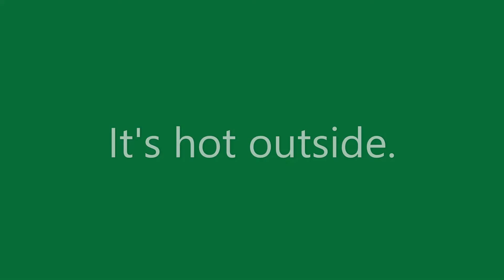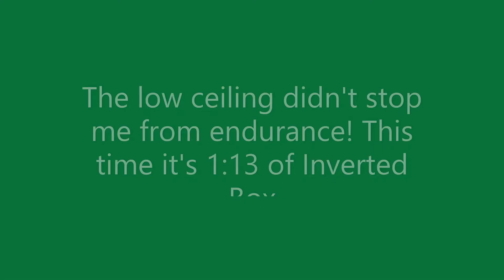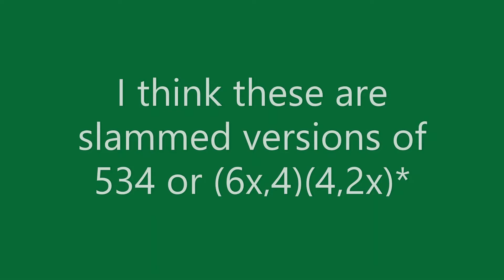Juggling Practice: August 10th, 2020